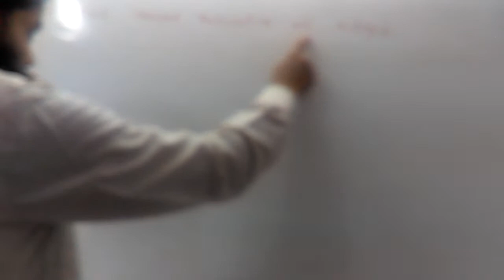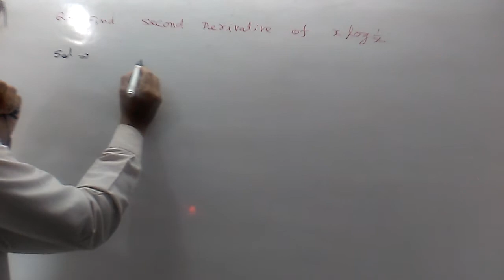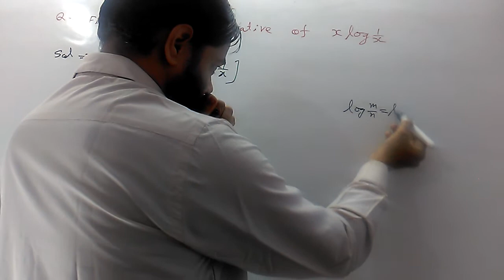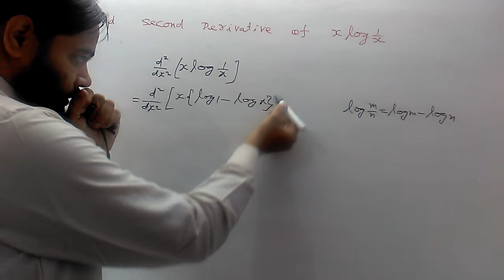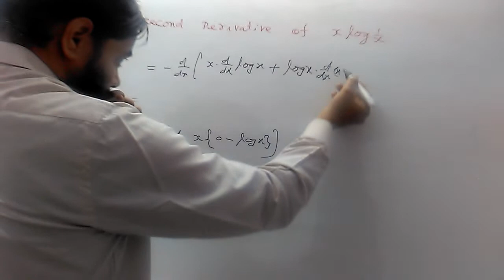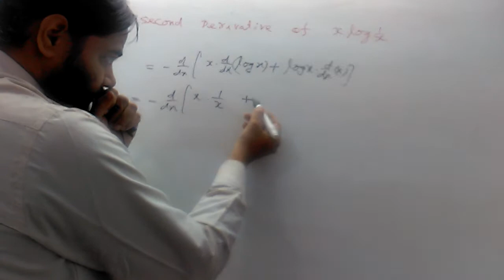Differential calculus class12and B.Sc.I in telangana etc